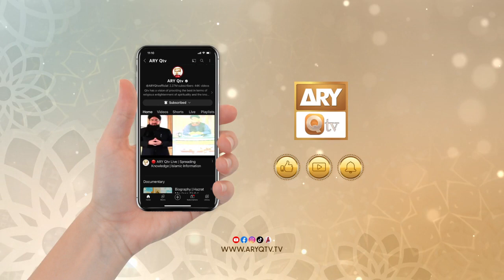Buzurgan e Deen aur Madh e Rasool SAWW - Rabi ul Awwal 2023 - 19 September 2023 - ARY Qtv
Buzurgan e Deen aur Madh e Rasool SAWW - Rabi ul Awwal 2023

Speaker: Allama Shahzad Mujaddidi

 Sana Khuwan: Alhaj Akhtar Hussain Qureshi